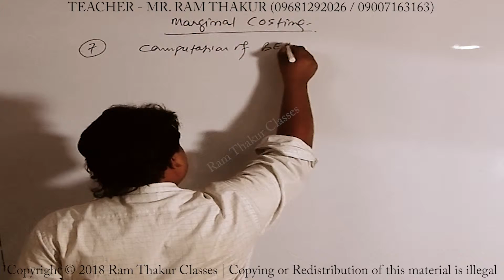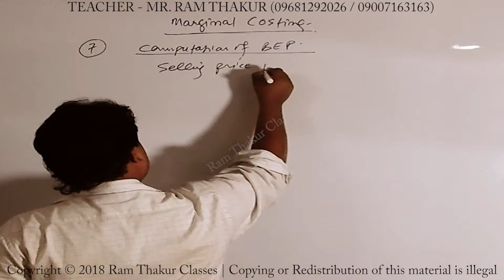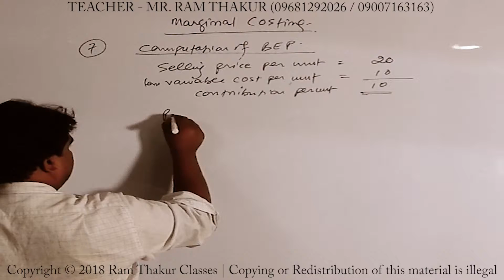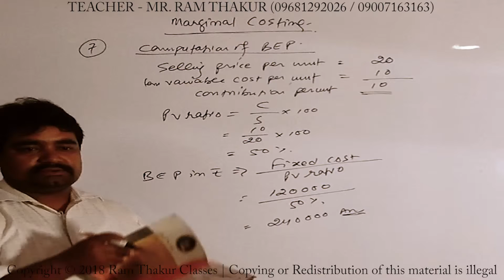Calculation of Break Even Point Sums 07 | Marginal Costing | Cost & Management Accounting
Calculation of Break Even Point Sums 07 | Marginal Costing | Cost & Management Accounting | Ram Thakur Classes
WE NEED YOUR SUPPORT TO GROW UP..SO HELP US!! Hope you guys like this one. If you do, please hit Like!!!